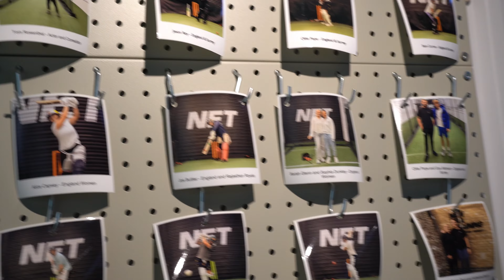Is this the Best Cricket NET in the World?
and book a session:)

Had a great time on the vlog! And great fun at NET, very impressed by the facility and no surprise so many big cricketers have come there to train!